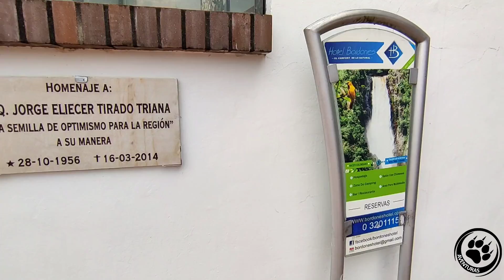Cómo es ( El Salto de Bordones ) Colombia Huila.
Colombia posee innumerables lugares hermosos, en esta ocasión el salto de Bordones en la región del Huila  es una hermosa caída de agua que mide aproximadamente 400 m de altura, esta catalogada como una de las cascadas más altas de Sur América y la más alta de Colombia, escondida entre las montañas del Macizo colombiano forma a su paso hermosos cañones e impresionantes farallones dista a unos 15 km del municipio de Isnos. Su nombre se sebe a unos colonos Caucanos que para pasar de la orilla del río o la otra orilla utilizaban un Bordón el cual sirve de soporte para caminantes y andariegos , posee un hermoso eco hotel y  un sendero ecológico , además varias opciones para disfrutar de la gastronomía de la región mientras se admira el paisaje y la fauna  de la zona  , posee gran variedad de lugares para tomarse fotografías en este hermoso sitio , un espacio perfecto para disfrutar en familia y desconectarse de la rutina .

Disfruten y Compartan.